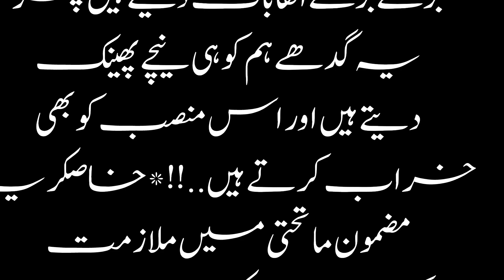mula naseer ud din stories in urdu|mulla nasruddin kon tha|mulla nasruddin ki kahani